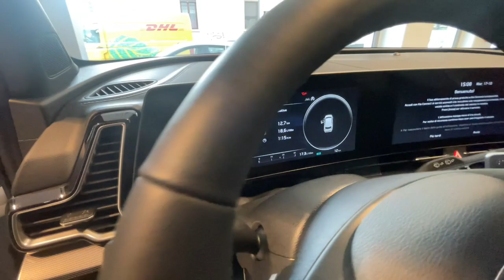KIA Sportage Bergamo, Lecco, Sondrio, Milano, Monza 4087458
DELUXE WHITE / PEARL BLACK New KIA Sportage   in Bergamo, Lecco, Sondrio, Milano, e Monza.
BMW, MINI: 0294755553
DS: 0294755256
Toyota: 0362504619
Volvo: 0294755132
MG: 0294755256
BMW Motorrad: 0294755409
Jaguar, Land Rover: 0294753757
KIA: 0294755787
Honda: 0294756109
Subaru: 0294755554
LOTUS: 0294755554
 KIA Sportage  - Stock#: 4087458

Mobility
50 Via Campagnola

Mobility MI Auto Concessionaria KIA Milano propone KIA Sportage 1.6 tgdi mhev Special Edition dct nuova in pronta consegna e che rispetta la normativa antinquinamento Euro6.3 ed  alimentata a Ibrida. Il cambio  Automatico. La vettura viene proposta a 40161 Euro. Vi aspettiamo presso i nostri punti vendita a Milano